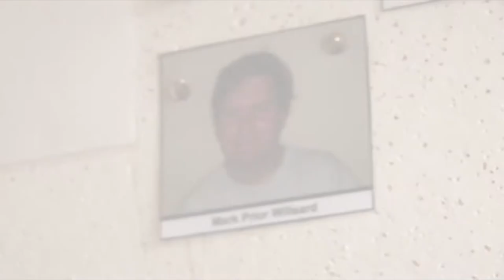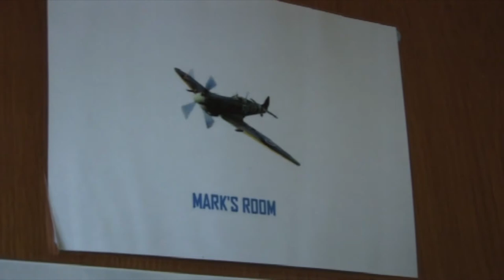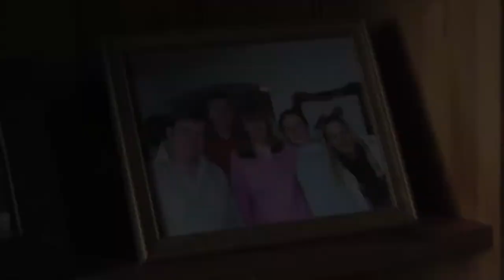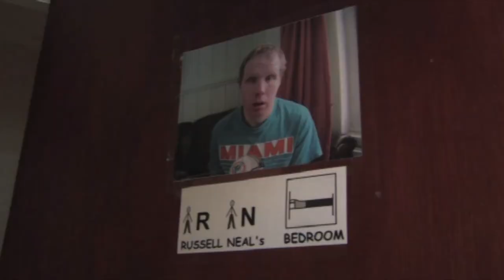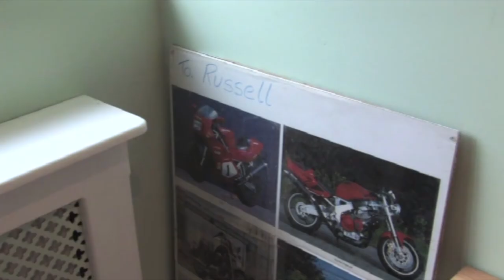Through Their Eyes ‒ Pepenbury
Pepenbury